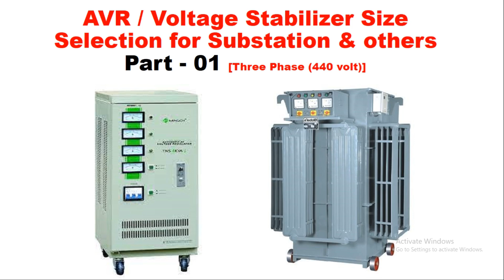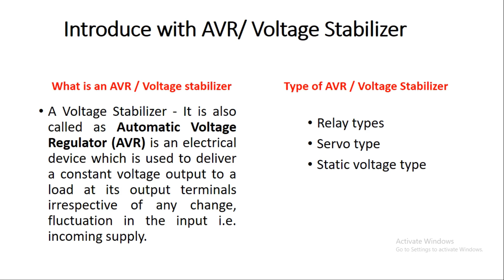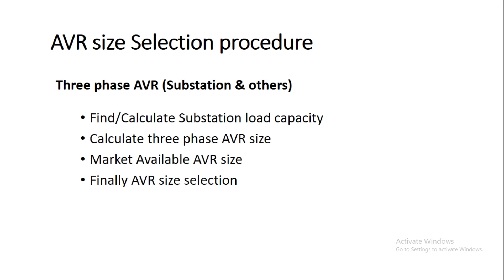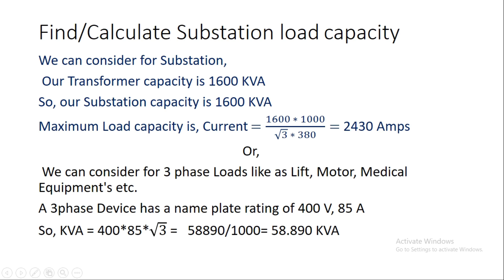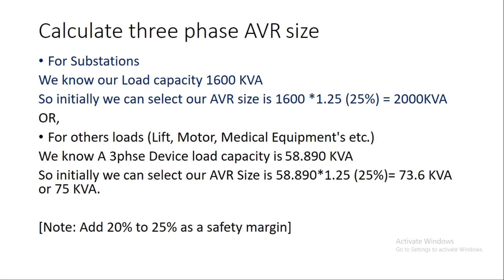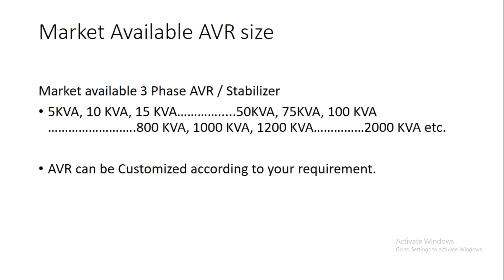AVR/ ভোল্টেজ স্টাবিলাইজার সিলেকশন। Size Selection for Substation part-01